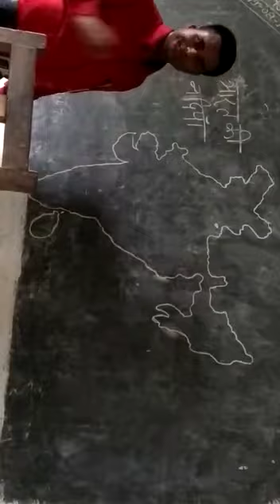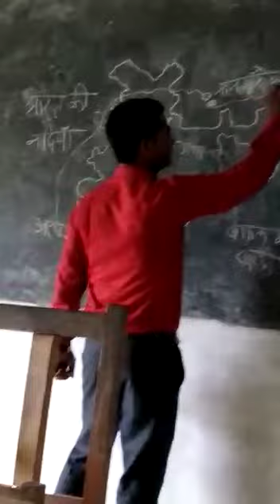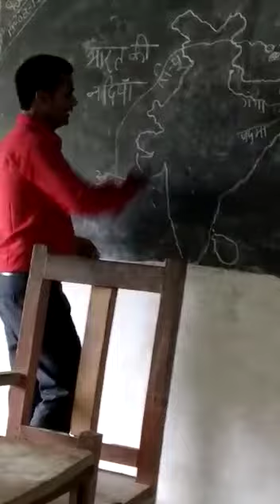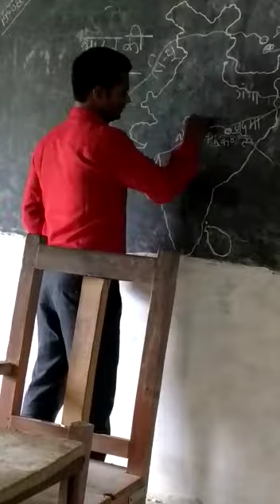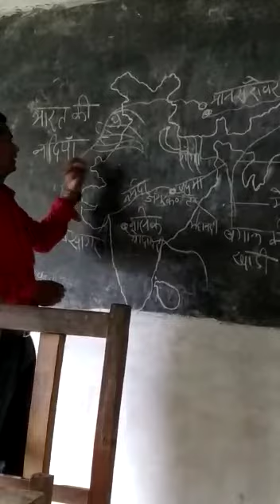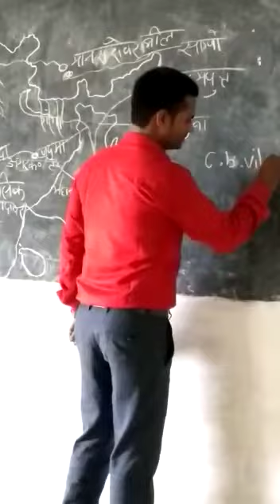भारत की नदियां याद करें आसान शब्दों में by चन्द्र भान सर